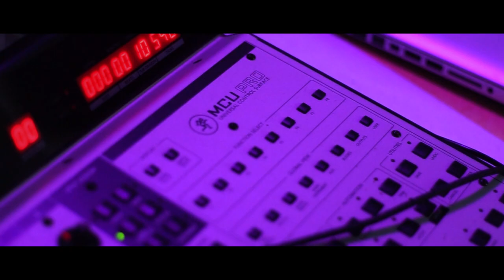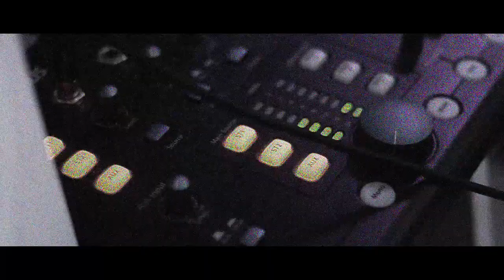Scenic Ozz - Louka (Official Video)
Directed By @Alexiag77